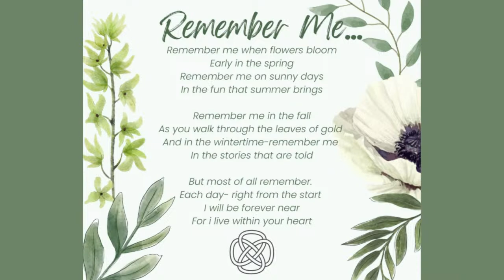Helen Louise Ford Memorial Service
Helen Louise Ford, 82 of Tega Cay, South Carolina, passed away peacefully on March 4th, 2023, surrounded by her family.

Helen was born in Philadelphia, PA on July 18th, 1940, to Theodore and Helen Nordeman. She was the oldest of 4 daughters. Her family moved to Fresno, California where she attended high school and was the proud head majorette of Fresno High School Marching Band class of 1958. She would meet the love of her life Jesse Ford on a chance blind date, when Jesse’s friend showed him Helen’s majorette picture and asked; “Do you want to date this?”.  Soon after, they were engaged and married on February 28th, 1959.  They moved to San Diego where Jesse served in the US Navy and where they had their first son, Jeff in 1960.  After Jesse was discharged from the Navy, they moved to San Jose’, California. There, the family grew adding twin sons, Joey and Jerry and soon after, son Jon. In 1968, their family was complete with the arrival of their daughter, Judy (Lang).  Helen was convinced the delivery room was pink that day. That same year, Jesse graduated from San Jose State with a Bachelor of Science in Electrical Engineering.

In 1969 Helen and Jesse moved to Simi Valley, California. Once all her children were enrolled in school, Helen followed Jesse’s lead and enrolled in college, where she pursued a Bachelor of Arts degree by taking one to two classes at a time at Moorpark College and then Cal State Northridge.
In 1980, Helen and Jesse sold his electronics business resulting in a family move across country to Tega Cay, South Carolina. Helen transferred her education to Winthrop University and in 1980 she earned a Bachelor of Arts in Education at the age of 40.   Helen loved learning and would spend her summers taking courses to later attain a master’s degree in Counseling while teaching 7th and 8th graders Earth Science.  She was a beloved Science Teacher at Rawlinson Road Middle School, in Rock Hill, SC for over 20 years. Her passion for learning did not stop in the classroom. She spent part of her summers attending education programs at institutions such as Harvard and NASA. She loved sharing the science and astronomy she learned with her students by hosting “star parties” at the local planetarium.

Helen was a loving Wife, Mother, Grandmother, Great Grandmother, Sister, Aunt and Friend.  As “Mom” she shuttled her 5 kids to sports practice, music lessons, art classes, scouts and even camping trips, in the family Motor Home. The Motor Home was the center of Ford Family activities and Helen would frequently take the kids and their friends to the beach, camping trips and one year drove 9 kids from Simi Valley CA to Lake Tahoe, CA for wrestling camp.  She made sure to teach her boys, who were all wrestlers, to dance and twirl a baton!

Helen was predeceased by her father, Theodore Nordeman, mother Helen Louise Nordeman-Palmer (Dooley), sisters Anne Myers and Teddy Duvall and her son Jon Mark Ford.
Helen is survived by her loving husband of 64 years, Jesse Carl Ford, sons Jeff Ford (Julie) of Columbia, SC, Joe Ford (Foy) of Pawleys Island, SC, Jerry Ford (Allison) of Modesto, California, daughter Judy Lang (Dale) of Lexington, SC, and her sister Rita Podzimek. She has 14 Grandchildren Jessica, Randall, Erin, Michael, Ted, Kristen, Katie, Jonathan (J.C.), Jordan, Kendall, Sarah-Grace, Emily, Avery, and Lily and great-grandchildren Julia, Ethan, Lorelai, Jaelyn, Nathan, Emma, Kaia and one on the way.  Helen also has many beloved nieces, nephews and dear lifelong friends.

In lieu of flowers the family asks that you hug someone you love and learn something new every day of your life in honor of Helen’s passion for learning.

A memorial service and a celebration of life will be held at Grace Presbyterian Church, Fort Mill, SC on Sunday, March 12, at 3:00 in the afternoon.